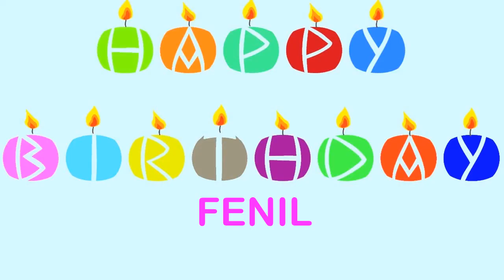Fenil Wishes & Mensajes - Happy Birthday